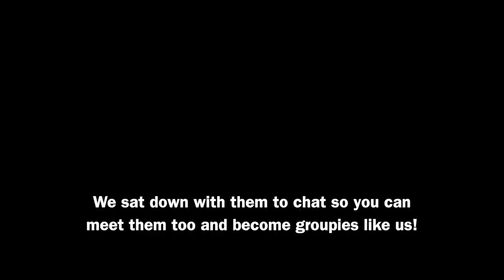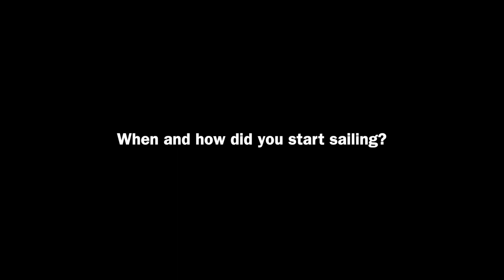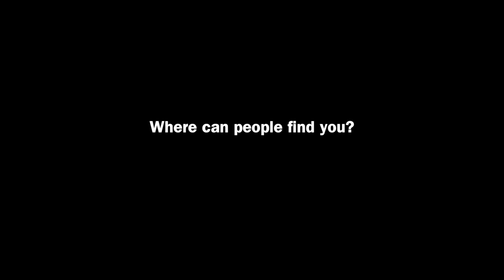PROFESSIONAL SAILING | Canadian Women's Olympic Team | Coaches Regatta | A Sailing Vlog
In today's vlog we're with Canada's Olympic 49er FX Women's Sailing Team, Ali ten Hove and Mariah Millen. We start by catching you up with what we've been up to the last few days: getting a van in Lanzarote for brief van life, wing foiling in Playa Blanca, and joining the girls in the coaches training regatta for the Lanzarote Olympic Regatta coming up this month. It was a crazy few days and an amazing experience getting to see the team in training. We sat down with them to chat so you can learn more about them and become groupies like us too!

We upload a new adventure every Wednesday and Sunday!

00:00 Intro
00:26 Piscinas Naturales, Starting Vanlife on Lanzarote, & Wing Foiling
02:05 Coaches Regatta (view from the coaching rib)
04:21 Getting to know the Athletes!
06:00 When did they start sailing?
07:00 What's their favourite part about sailing?
07:46 What's next for them?
08:25 Where can people find them?
08:46 Outro
09:21 Bloopers

🎥 GEAR:
- Canon M50
- Rode VideoMicro

👩‍❤️‍👨MORE ABOUT US:
We met at LaSalle Secondary School in Kingston Ontario and we’ve been together for over 8 years now. Keith comes from a bilingual military family and Devon from a Kingston family of teachers. We made it through Queen’s University together where Keith studied Mechanical Engineering and Devon, Concurrent Education and Global Development. We're travelling full-time for the next year to make the most of everyday and the world while sharing what we’ve learned and capturing our experiences. Join us on our adventures! 🌎✈️📚